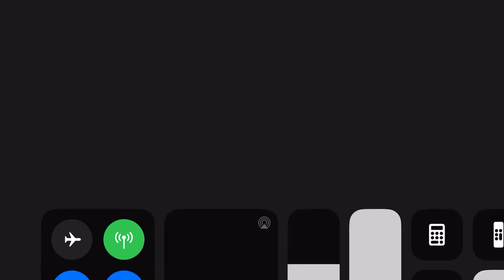The door feelings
The dark Feelings